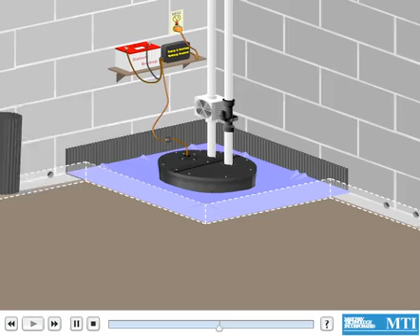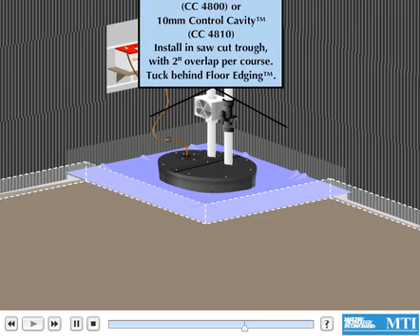h-Cove Basement Retrofit